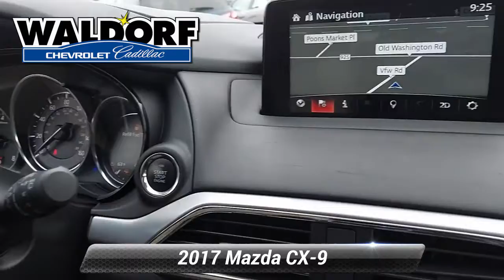Used 2017 Mazda CX-9 Grand Touring, Waldorf, MD PG3117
NAVIGATION, ***AUTOMATIC, **BACKUP CAMERA, **LEATHER, **USB PORTS, ***BLUE TOOTH CAPABLE, ***ALLOY WHEELS, ***APPLE CAR PLAY, ***7 PASSENGER, ***AWD, ***MD STATE INSPECTED, **LANE DEPARTURE WARNING, **FORWARD COLLISON ALERT, AWD, Blind spot sensor: Blind Spot Monitoring warning, Navigation System, Power moonroof. 2017 Mazda CX-9 Grand Touring 4D Sport Utility Clean CARFAX. Deep Crystal Blue Mica 6-Speed Automatic Awards:* 2017 KBB.com Brand Image AwardsWaldorf Chevrolet Cadillac is Dedicated to Excellence! Please visit us at 2320 Crain Highway Waldorf MD 20601! Price excludes taxes, tags, $499 Maryland processing fee. This vehicle is located at the Waldorf Chevy Cadillac store.

[RLVID:12758:aaf45ec025e5b16e:1f6cbbd79123b4e7:1]